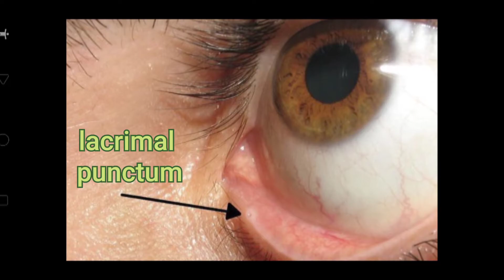Rone par naak kyu bahti hai? | रोने पर नाक क्यों बहती है? | Facts By Asma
Jab ham rote h to nak kyo niklti?

amazing facts

interesting facts

unknown facts